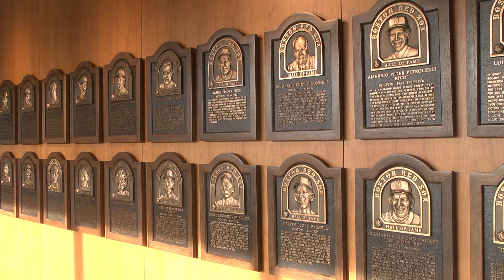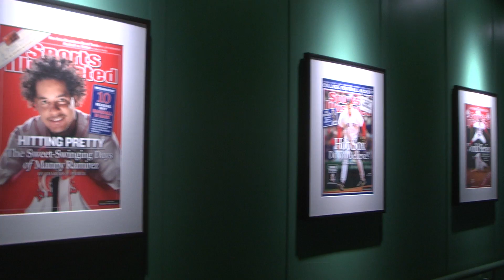Fenway Organist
This video is about fenway organist